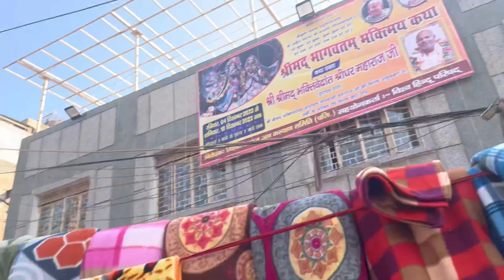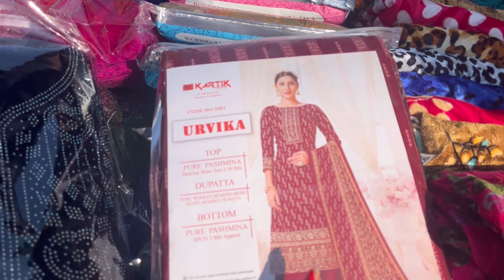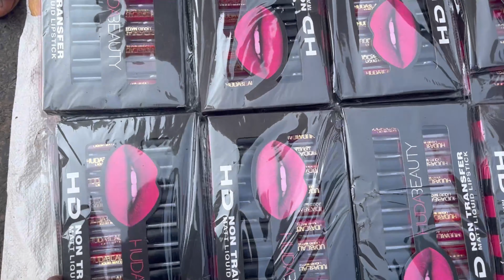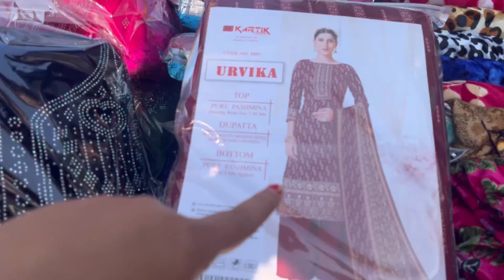12 टूटी चौक सदर बाजार का लेटेस्ट कलेक्शन 12Tuti Chowk Market | Sadar Bazar Sunday Patri Market#sadar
This is my Sadar Bazar Sunday Patri Market video and I m showing collection of everything in cheapest price like jewellery Earings, Rings , Necklace, Juda, Artificial Hair, Rubber bands, chuda, Hugs Toys Collection, Bindi, Socks, Hair accessories and more items.

Follow me on other social ♥️

दिल्ली का सबसे सस्ता विंटर मेला sadar bazar sunday patri market delhi